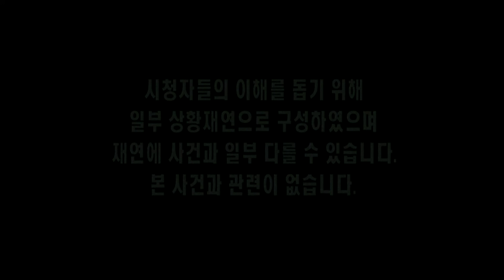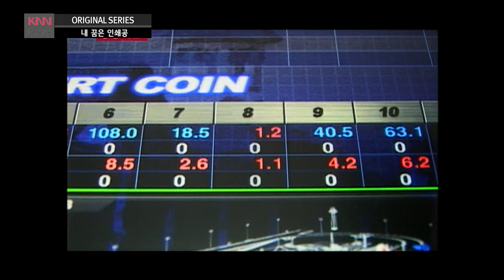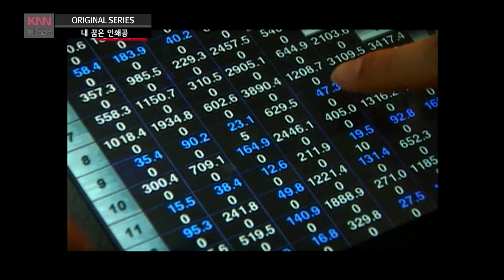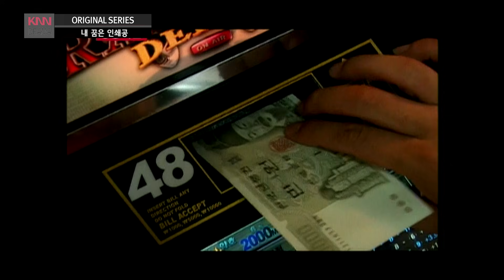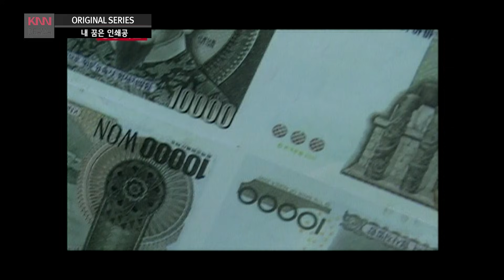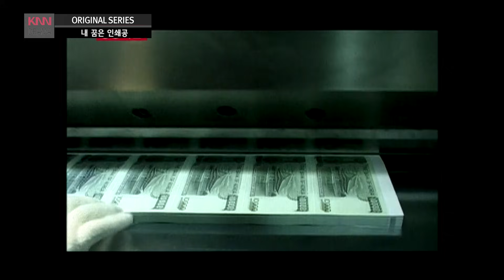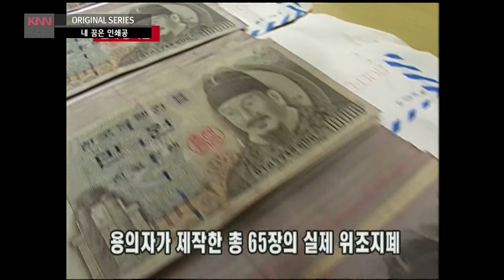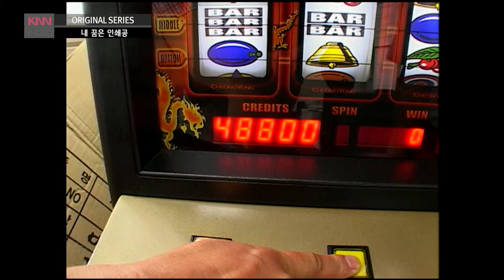내 꿈은 인쇄공 - 인쇄공이 쏘아올린 작은 돈